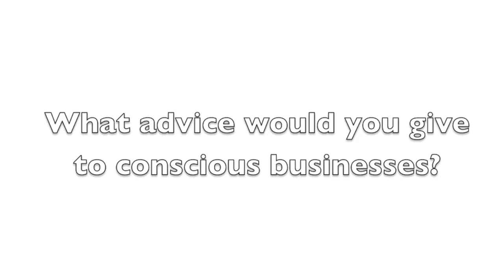Michael Bernard Beckwith Interview With DreamItAlive.com Part 7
Michael Bernard Beckwith discusses the role conscious businesses play in society.

Michael Bernard Beckwith is the founder of the Agape International Spiritual Center, co-founder of the Association for Global New Thought, and co-chair of the Season for Nonviolence along with Arun Gandhi. In 1986, he founded the Agape International Spiritual Center, a transdenominational community which today counts a membership of 9,000 individuals who study and practice New Thought--Ancient Wisdom. Agape's outreach programs feed the homeless, serve incarcerated individuals and their families, advocate the preservation of the planet's environmental resources, and globally build and support orphanages whose children have survived the ravages of war and AIDS.

Beckwith was one of the featured teachers in The Secret movie and the bestselling book by the same name that followed "The Secret" movie.

Beckwith teaches meditation, affirmative prayer, and speaks at conferences and seminars. He is the originator of the Life Visioning Process, a technique purporting to offer its practitioners a method for putting a stop to being a passive tourist in one's life. He is author of Spiritual Liberation, which won the Gold Medal Nautilus Book Award, Inspirations of the Heart, which was a Nautilus Book Award finalist; Forty Day Mind Fast Soul Feast; A Manifesto of Peace; and Living from the Overflow.